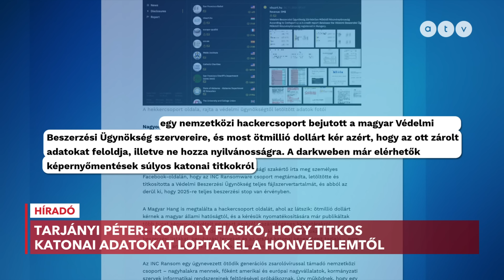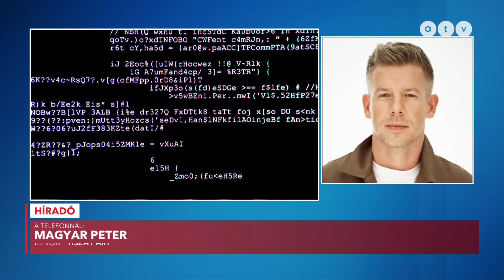Feltörték a Honvédség egyik szerverét, 5 millió dollárt követelnek a hekkerek a kormánytól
Nem jutott ki különösen érzékeny adat a magyar honvédségtől a hackerekhez - ezt állította Gulyás Gergely a kormányinfón azzal kapcsolatban, hogy egy ismeretlen csoport feltörte a honvédség egyik ügynökségének szerverét, és zsarolni próbálja a minisztériumot. Az ügyben vizsgálat indult.

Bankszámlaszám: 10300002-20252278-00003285